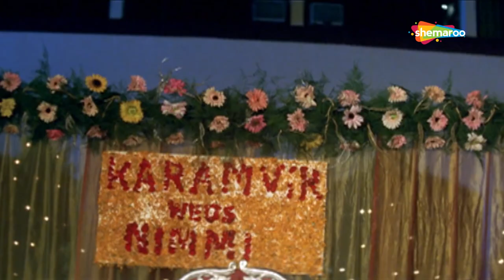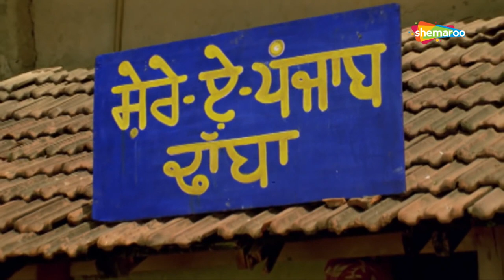Blockbuster Punjabi Movie | Ek Jind Ek Jaan { Part 3 } : Raj Babbar - Nagma - Ghuggi | Full HD